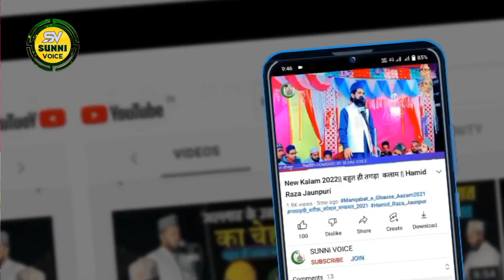शबे बरात के दिन पटाखे फोड़ने वाले इस तकरीर को जरूर सुने || Sayed Mukhlis Raza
shab e barat ki fazilat bayan
shab e barat ki fazilat aminul qadri
shab e barat ki naat

जल्सा लूट लिया || Salman Raza Ashrafi || Rihaykpur

Jalso Ki Recoding Ke Liye Contact Karen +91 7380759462